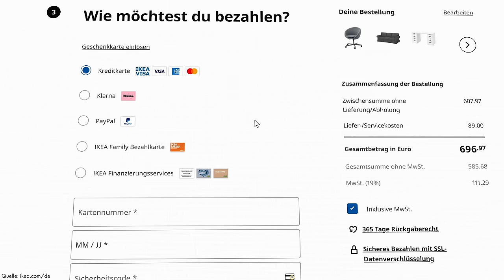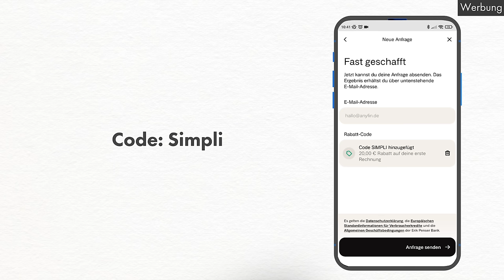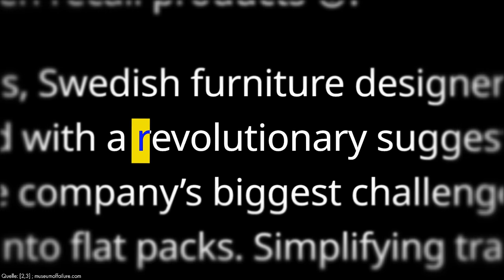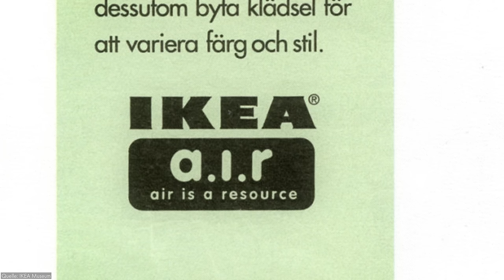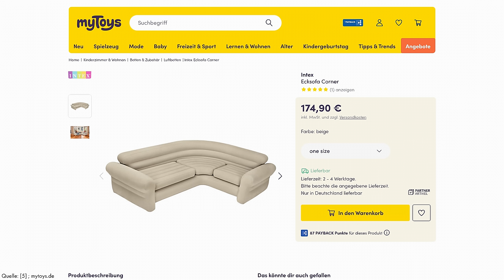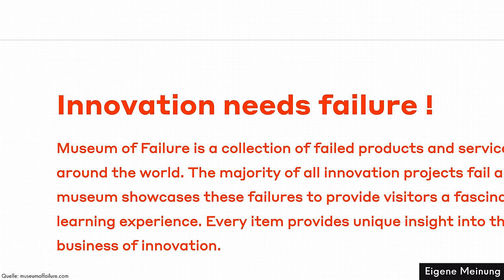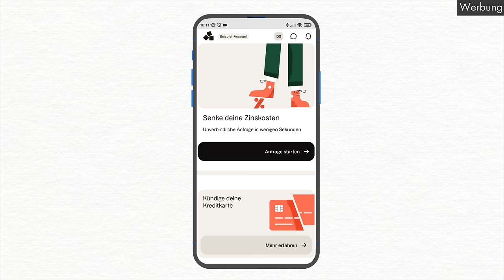IKEA und die schlechteste Couch der Welt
* könnt ihr euch die Anyfin-App runterladen. Mit dem Code “Simpli” gibt es 20€ Abzug vom eingereichten Ratenkauf.

IKEA wollte Mitte der 90er mit einem neuen Produkt die Möbelwelt revolutionieren. Das Vorhaben gilt heute als größter Fail der Unternehmensgeschichte.

Peter Spacey - Tech No Ledge
Ardie Son - Aftershocks; A Perfect Storm
Anbr - Still Life
Randy Sharp - Mr. Garita